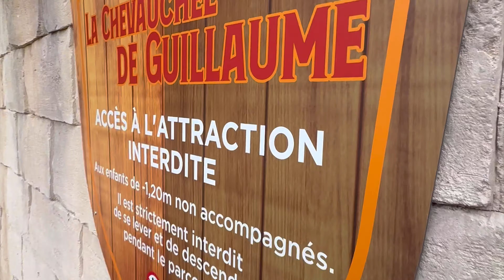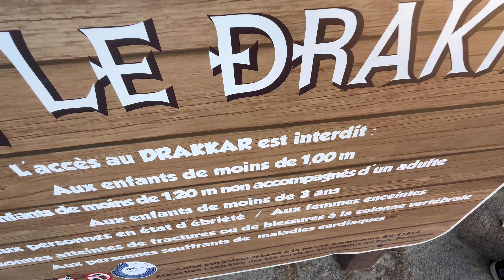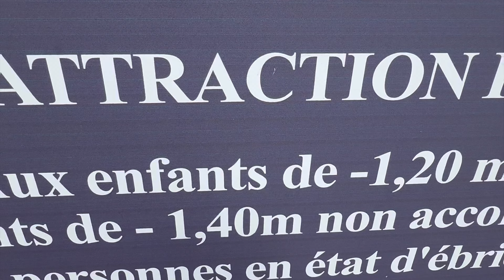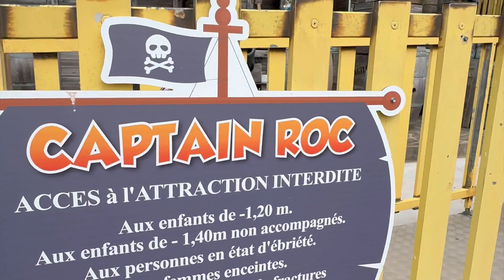MEILLEURS ATTRACTIONS FESTYLAND 2024 - TOP 5 DES ENFANTS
Coucou ! Aujourd'hui les enfants vous présentent leurs attractions favorites au parc Festyland en Normandie. Du Bélier ou 1066 au Niorty en passant par le Drakkar express vous allez voir pourquoi les garçons aiment ce parc Normand.

Attention chaque commentaire est validé par mes soins et peuvent ne pas être rendu visible si des insultes ou critiques non constructives sur le parc où nous mêmes sont proférées.

00:00 Introduction
00:24 5 ème position, Niorty et Chevauchée de Guillaume
01:29 4 ème position Tourny
02:26 3 ème position 1066 et Chevauché de Guillaume
04:57 2 ème position Drakkar Express Captain Roc
06:38 1 ère position Drakkar express et Captain Roc
08:09 Conclusion

Matériel utilisés pour la vidéo :
Micro :
_ Hollyland c1